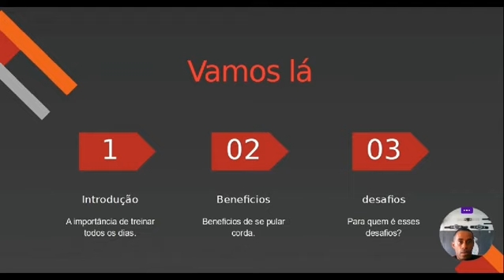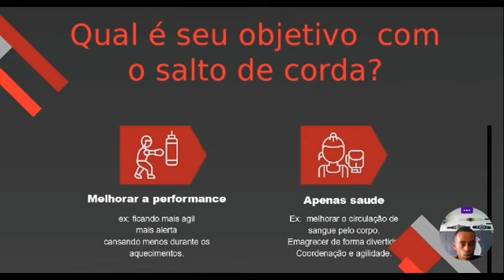PRÁTICAS EDUCACIONAIS V